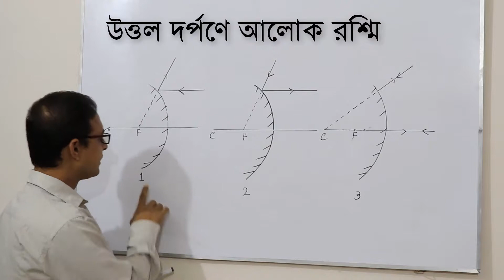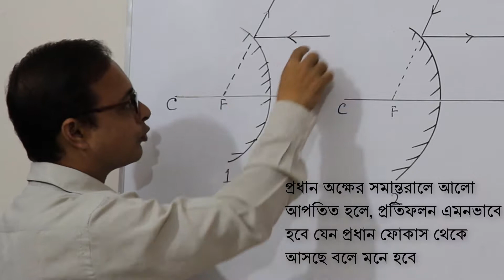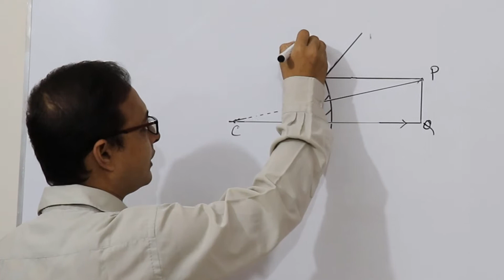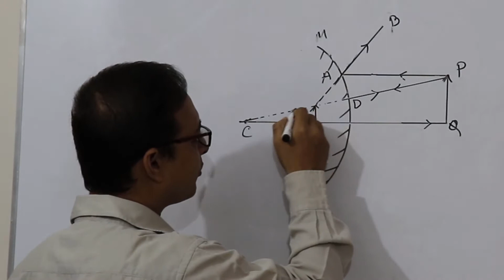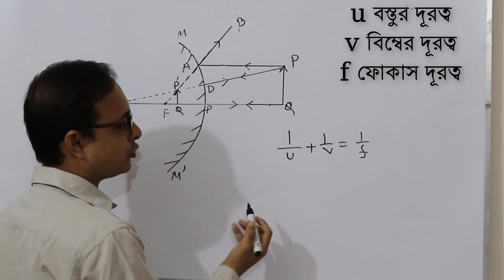Reflection of light | উত্তল দর্পণে বিম্ব | আলোর প্রতিফলন | SSC Physics chapter 8 | Anisur Rahman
এই ভিডিও শেষে শিক্ষার্থীরা...
১) উত্তল দর্পণে রশ্মিচিত্র ব্যাখ্যা করতে পারবে।
২) বিম্বের দূরত্বের হিসাব করতে পারবে।
৩) উত্তল দর্পণে বিম্ব গঠন ব্যাখ্যা করতে পারবে।
4. Explain Reflection of light on convex mirrors

Anisur Rahman, Anis Sir, lecturer, physics, Bheramara College, Bheramara, Kushtia.